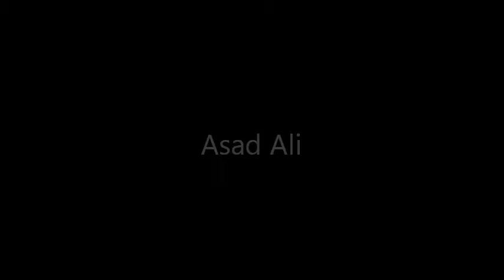qila didar singh asad ali